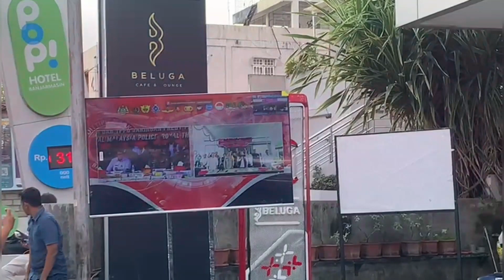ASET MILIARAN RUPIAH DI KALSEL MILIK BANDAR NARKOBA INTERNASIONAL FREDY PRATAMA DISITA POLISI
Mabes Polri berhasil menangkap jaringan Fredy Pratama atau Miming yang merupakan sindikat narkoba jaringan internasional.

Bareskrim Polri menggelar konferensi pers pengungkapan kasus Tindak Pidana Pencucian Uang (TPPU) dan sindikat narkotika jaringan internasional terbesar, Fredy Pratama di Lapangan Bhayangkara, Jakarta Selatan

Terlibat Sindikat Narkoba Internasional Fredy Pratama, Hotel Armani Muara Teweh Disita Bareskrim Polri